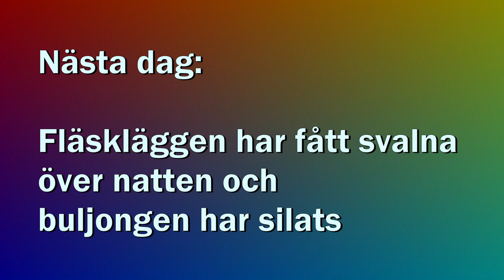Ärtsoppa med fläsk och egen senap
Ärtsoppa tar tid att göra, men arbetet är inte så besvärligt. Mest väntetider.

Å andra sidan är det gott, nyttigt och billigt att göra själv. Och roligt.

Tack för att du tittar på mina videor. Om det är något du undrar så ställ gärna frågor i kommentarsfältet. Jag försöker svara alla så fort som möjligt,

Om du vill se någon annan av mina mer än hundra videor så gå till Där finns en lista med allihop, den nyaste först och den äldsta sist.